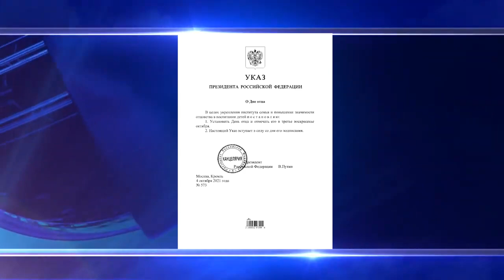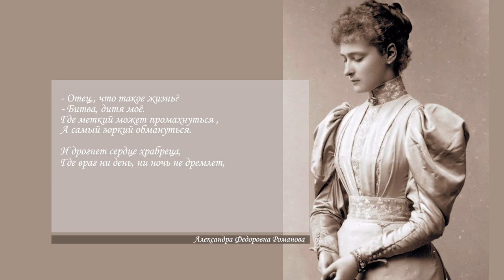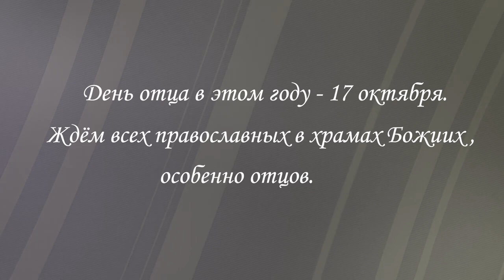День отца. Как праздновать.